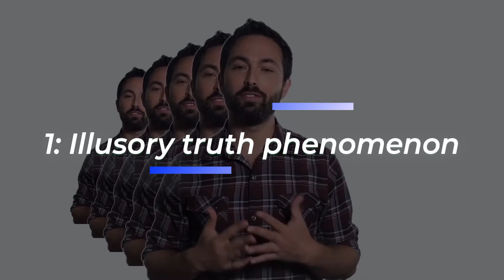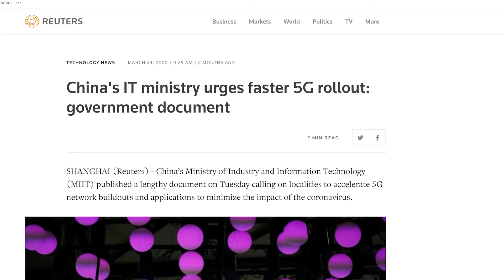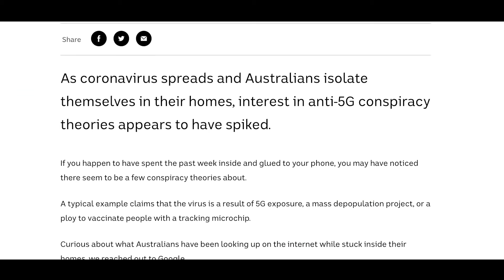The BIGGEST Health Conspiracies of 2021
In this video, I will be showing you: The BIGGEST Health Conspiracies of 2021

Healthy Drops is the  safe place for all your HEALTH AND WELLNESS PLEASURES!